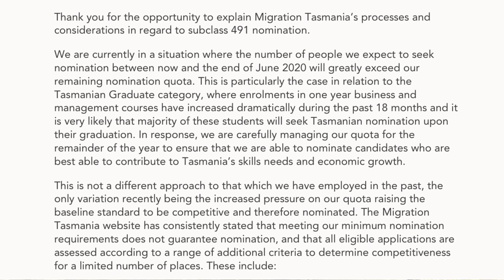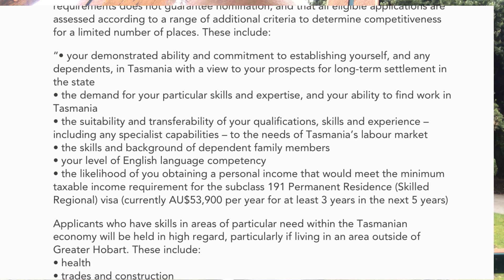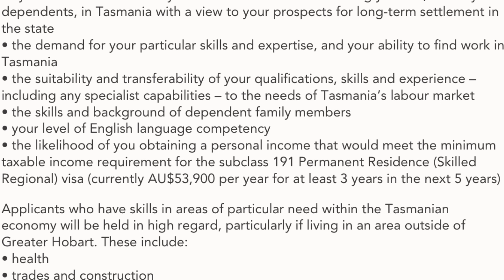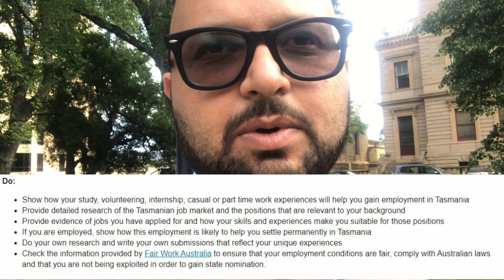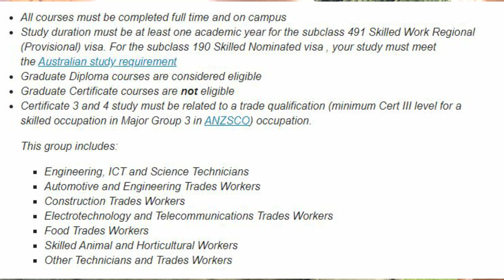Think before moving to Tasmania 491 Visa Refusals and requirements